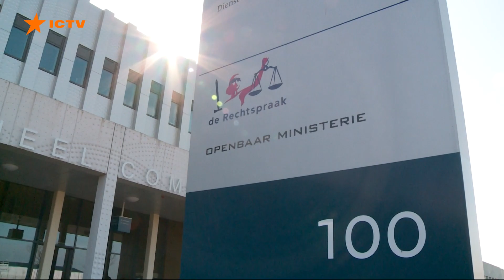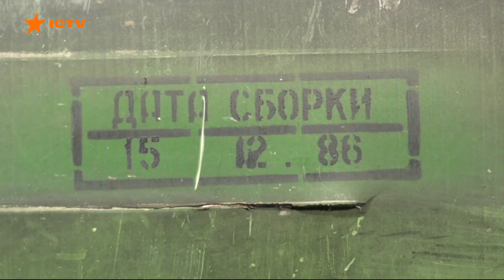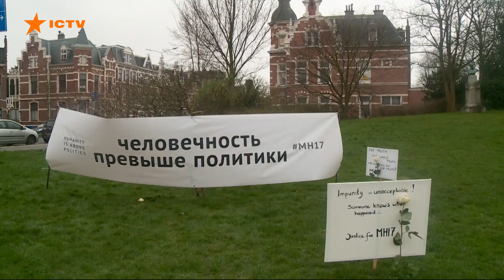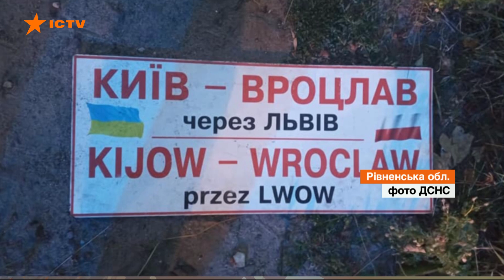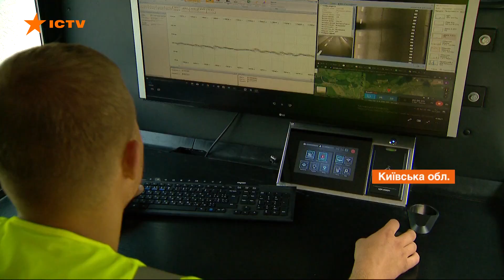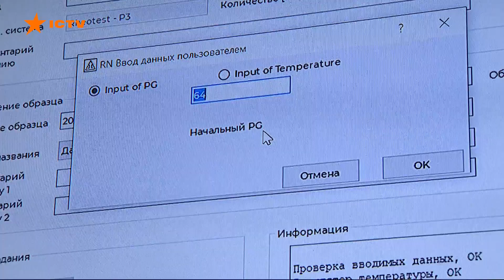Факти ICTV - Випуск 12:45 (17.07.2021)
Факти ICTV – останні новини України та світу на 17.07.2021. У новому випуску програми Факти ICTV дивіться: сім років катастрофі МН - 17, як триває суд та чому ця справа має важливе значення для України; РНБО проти подвійного громадянства; масштабна аварія на Рівненщині; двоє загиблих в авіатрощі на Миколаївщині.